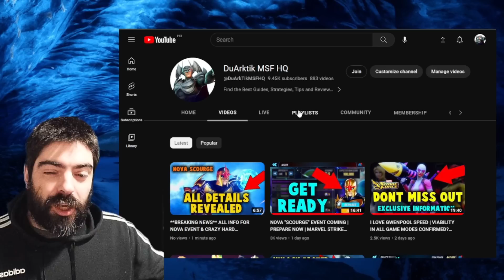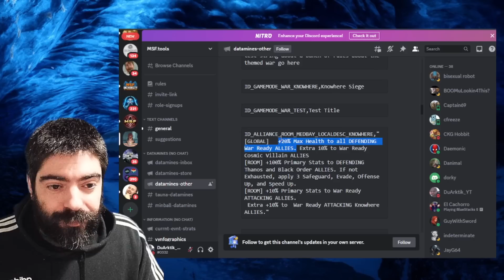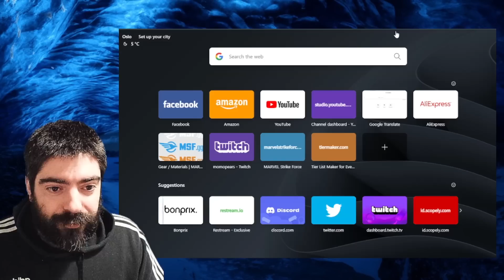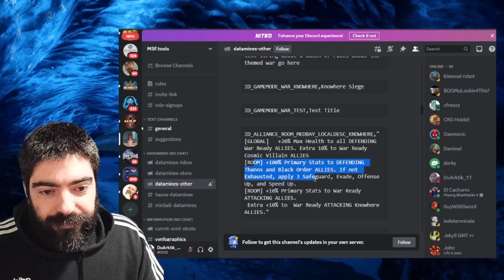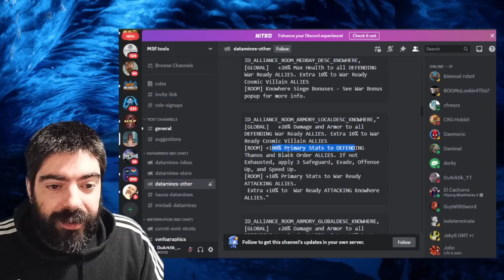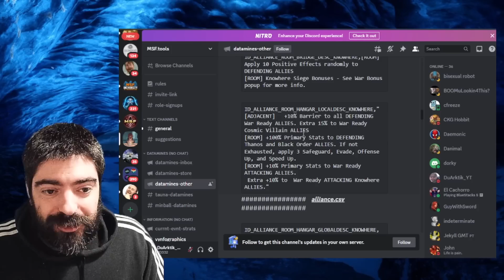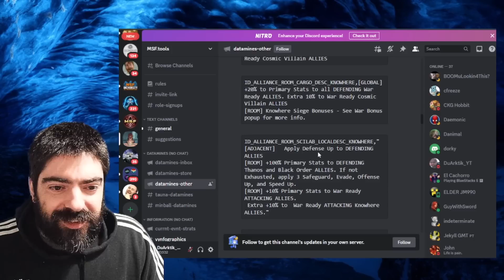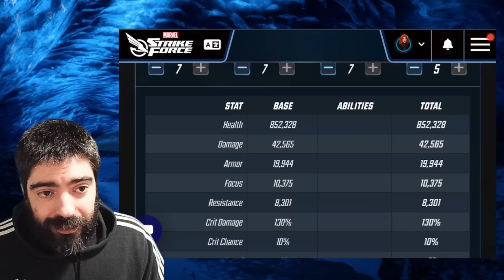**NO WAY** BLACK ORDER IS INSANE NOW | NEW ALLIANCE WAR CHANGES | MARVEL STRIKE FORCE